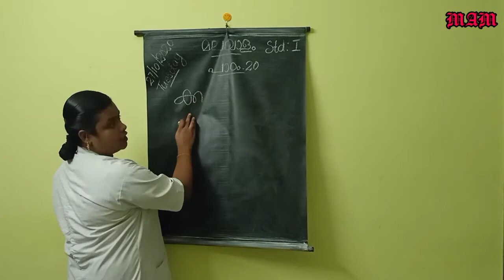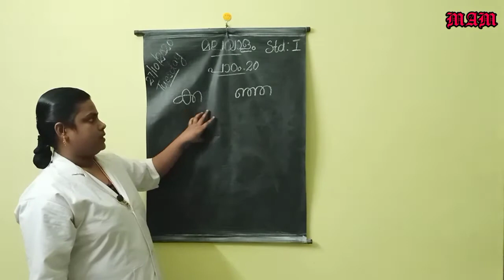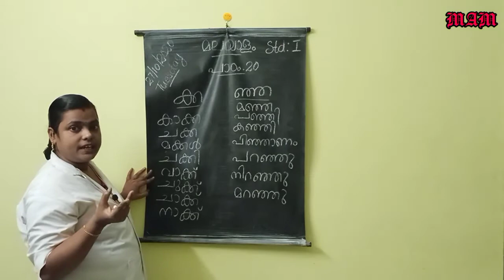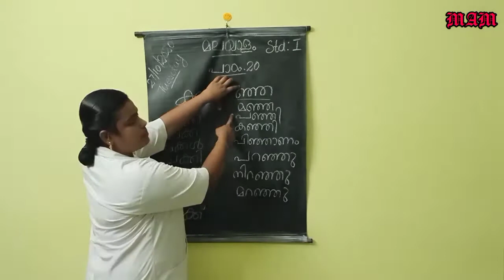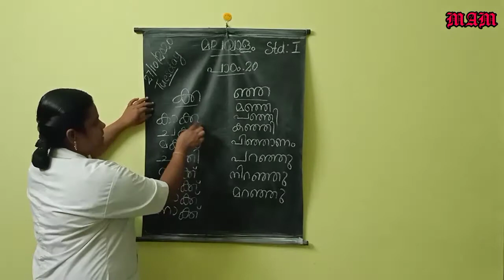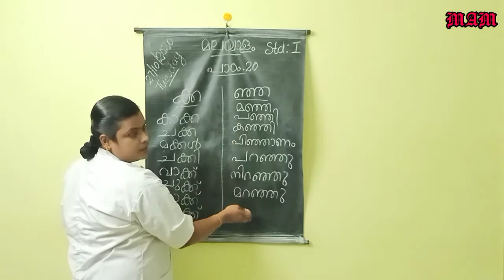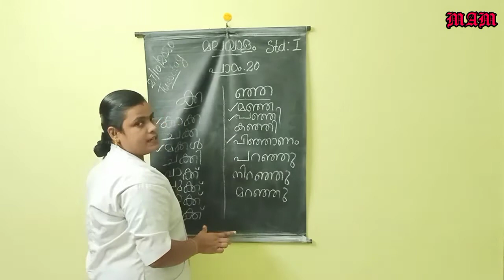Cbse 1st malayalam|chapter 20|#42| mam venjaramoodu